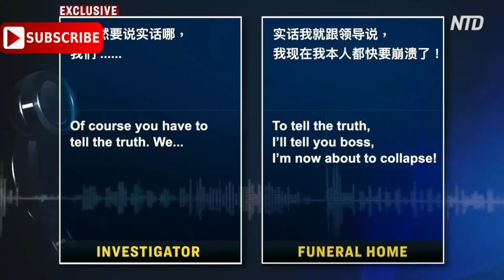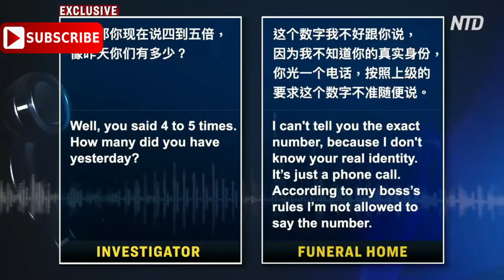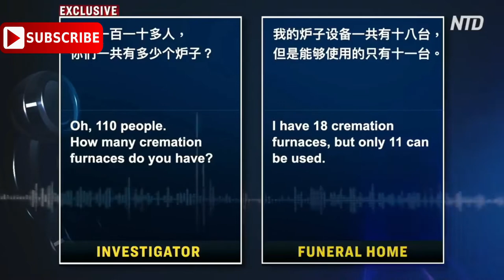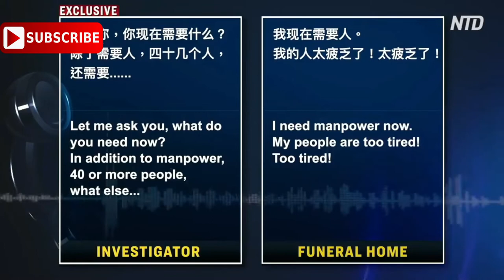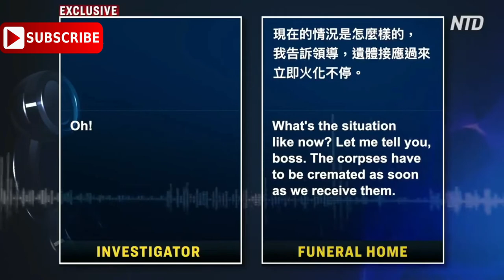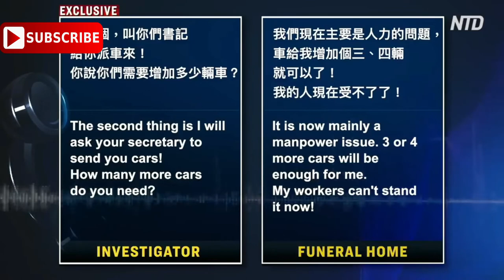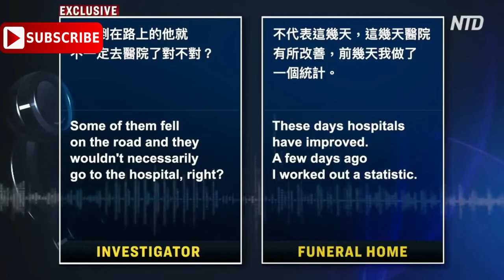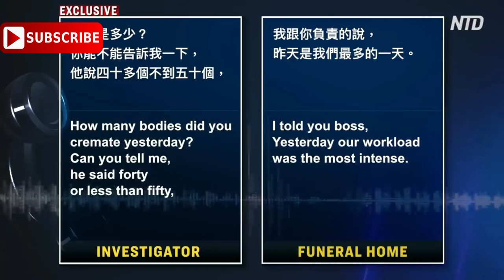Leaked telephone interview from wuhan funeral home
The situation in China's Wuhan, the epicenter of the coronavirus outbreak, seems to be getting worse.
As more people become infected with the coronavirus, other hospitals are sending staff to Wuhan to help.
But it's no longer just hospitals sending help, now at least three funeral homes have sent teams there. Netizens are saying it’s hard to think about why more funeral staff are required.
First, they said to watch out for symptoms. Then they told us that infected persons are also asymptomatic.
Second, they said there's no cause for alarm, that it's only a few deaths compared to SARS. Then, now, the death toll has surpassed SARS.
Third, they told us it wasn't airborne. Now, they tell us it is.
Fourth, they told us not to panic; everything's under control. Then they proceed to lockdown hundreds of millions and restrict travel to and from China.
Fifth, they told us the incubation period is 14 days. Now, it's 24 days.
Sixth, they told us it originated from a market. But more and more information are coming forth that it leaked from a biolab nearby.
This is how I see it. The situation is dynamic and evolving. Our knowledge is not up to speed - either the information is being withheld or mankind is just woefully unprepared for it.
Who knows? All that may be part of a devious biowarfare research program gone bad where the masterminds became their own victims.
If that hunch proves correct beyond reasonable doubt, a reset would be in order.

Just thinking aloud here.

We would like to hear your thoughts about Covid-19.